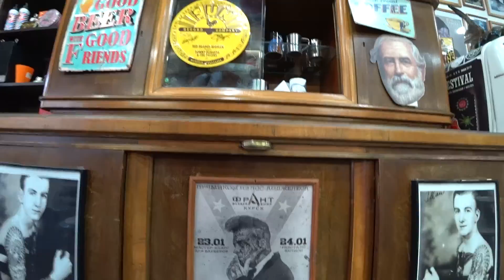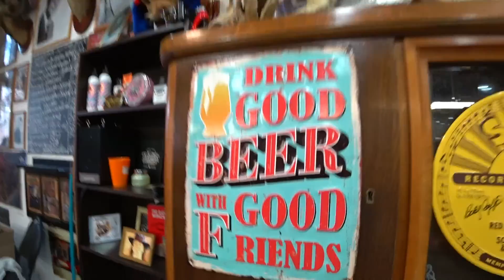Teddy Berber moved from America to Russia FOREVER. Sweet German couple in Moscow